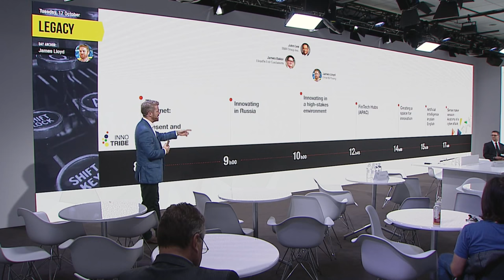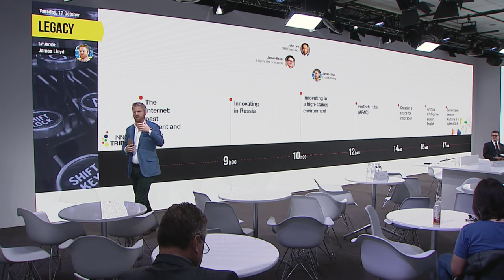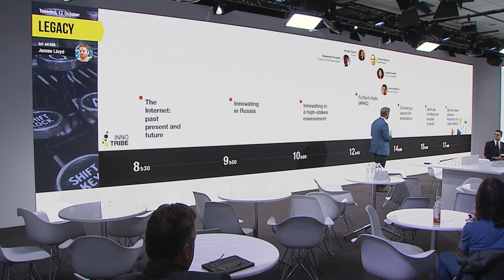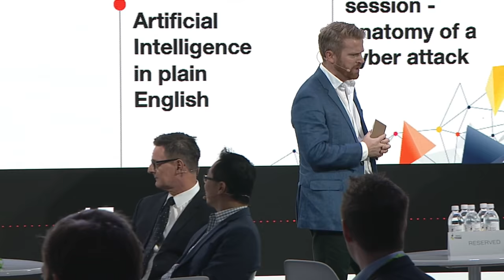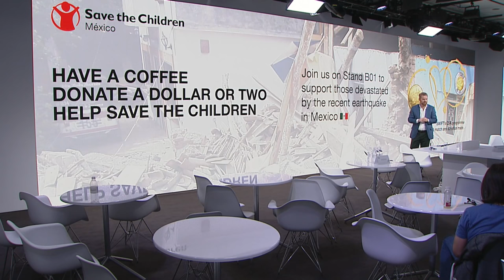Innovating in a high-stakes environment